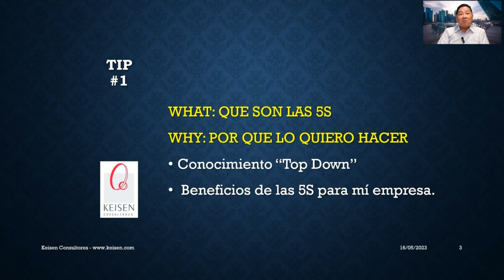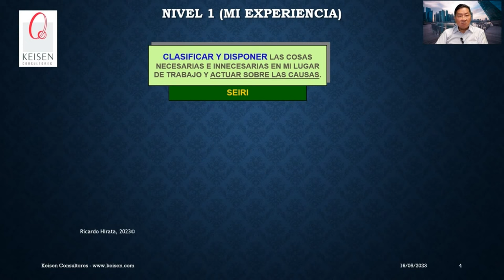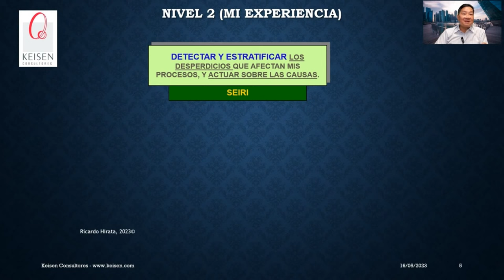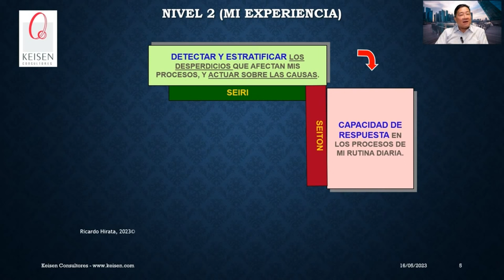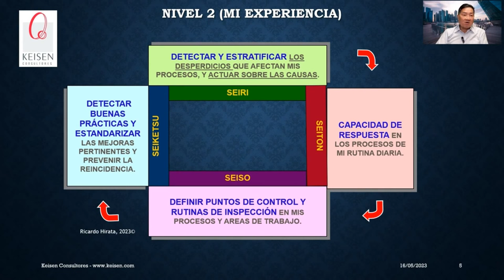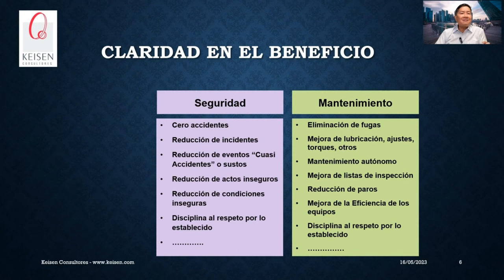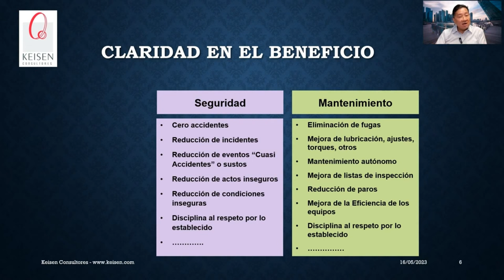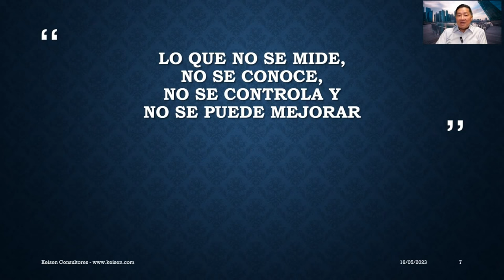080 - Tip 1. 5S Para MIPYMES: ¿Qué son y para qué sirven las 5s? Nivel 1 y 2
En esta serie de Tips de 5S que brindamos a las Mipymes entenderás todo lo que necesitas saber sobre las 5S para implementarlas correctamente. En este tip número 1 entenderás qué son, pero sobre todo cómo definir para qué quieres implantar las 5S, ¿Sabías que no solamente son un programa de orden y limpieza? Existen una serie de beneficios que surgen de la correcta implantación de las 5S.”Lo que no se mide, no se conoce, no se controla y no se puede mejorar”.